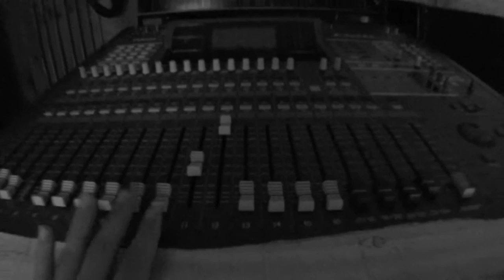More Than Words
To Yael & Omer, on your amazing wedding day, with love :-)

Voices: Alona Rubin
Guitar: Matan Rubin
Video: Gil Aloni & Meir Aloni
Video Editing: Matan Rubin
Sound and Mixing: Alex Feldman